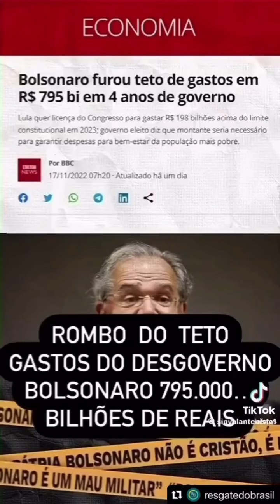BOLSONARO DEIXOU UM ROMBO DE 795 MILHÕES DE REAIS